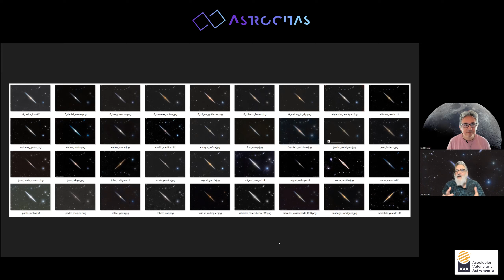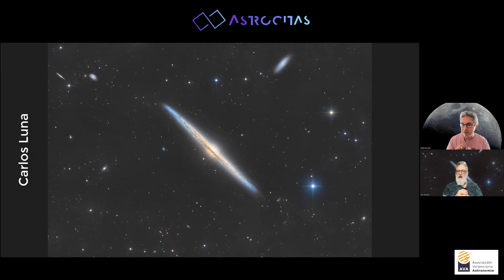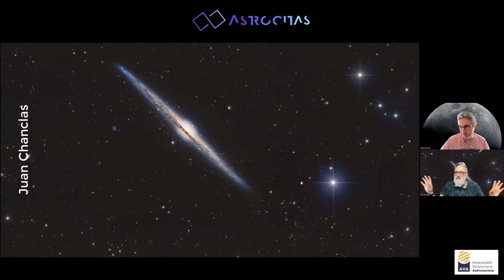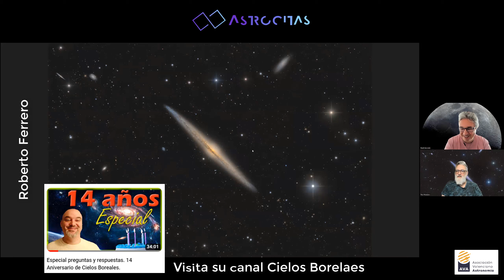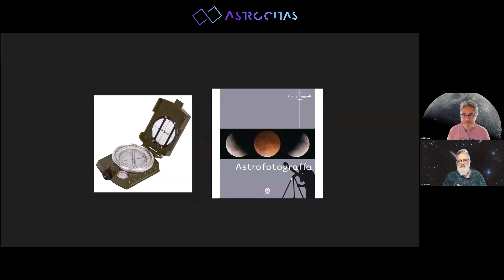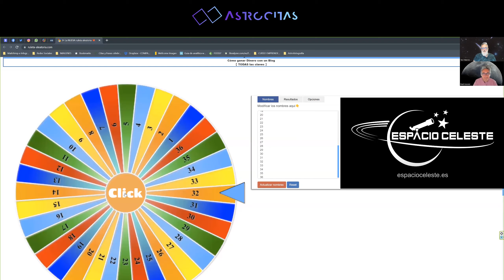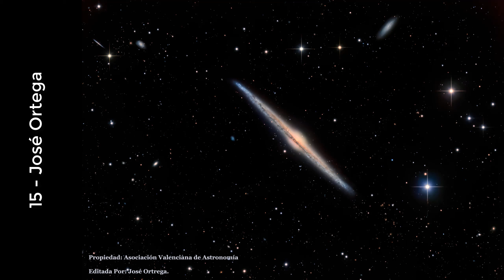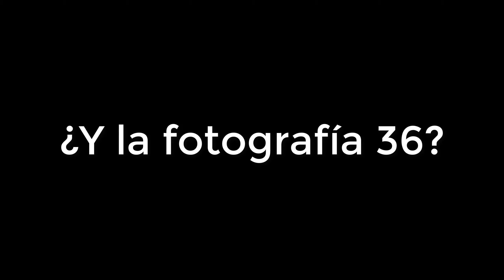Resultados y SORTEO DE REGALOS entre los participantes del reto de Galaxia Aguja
Gracias a Espacio Celeste, sorteamos dos regalos entre todos los participantes del reto de procesado de la Galaxia Aguja.

Además, analizamos algunas de las fotografías destacadas entre todos los participantes y es que hemos tenido tantos que no podíamos detenernos en todas.

Para acceder al servidor de Astrocitas pulsa en el siguiente enlace